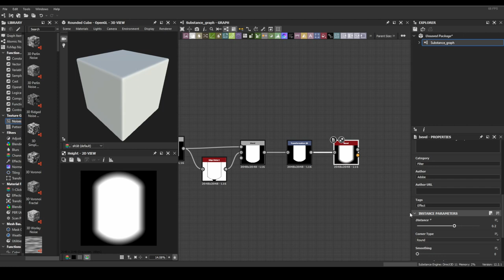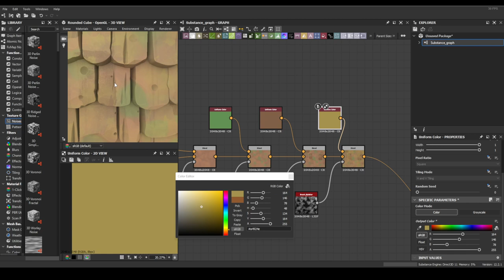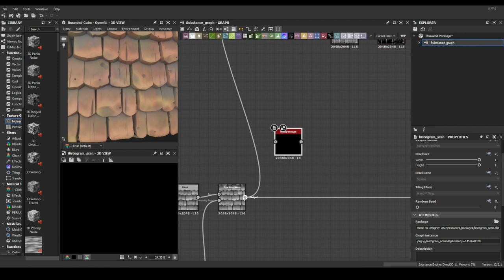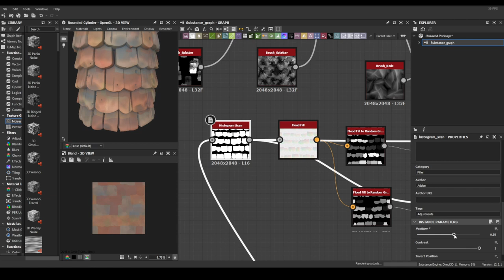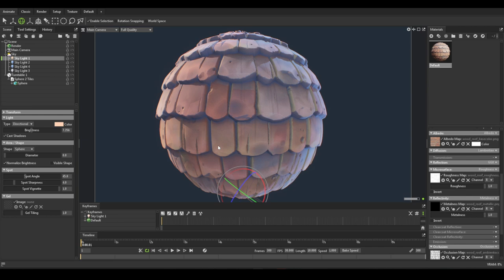Wood Roof | Substance Designer 2022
Marmoset ToolBag 4  and Substance Designer 2022 Steam.
My Specs:
Processor :  Ryzen 9 3900x
Memory: 32 RAM
Video Card: RTX 3060 TI